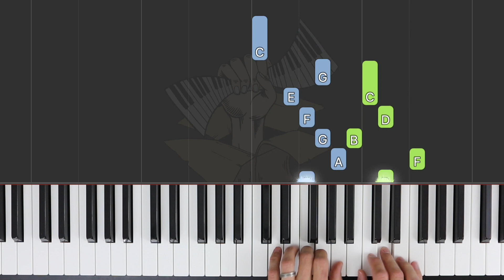Melodie / ABRSM Piano Grade 1 2021 & 2022, B:1 / Synthesia Piano tutorial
Synthesia tutorial of ABRSM Piano Grade 1 2021 & 2022 syllabus:

B:1 Melodie (Schumann). No. 1 from Album für die Jugend, Op. 68.